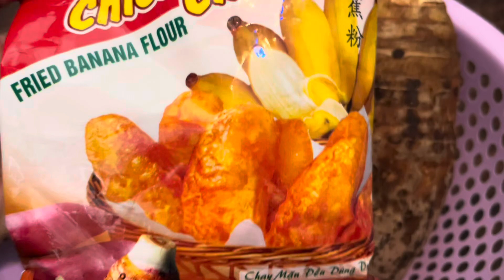Crispy Fried Banana | ចេកចៀនពិសេស ស្រួយឆ្ងាញ់